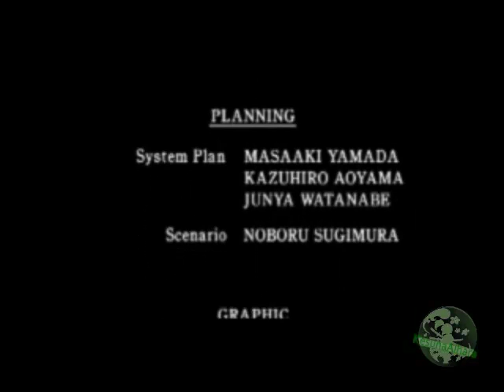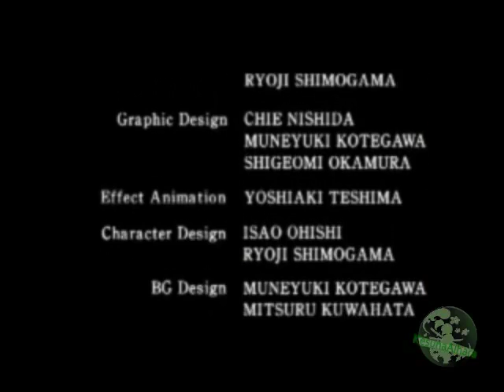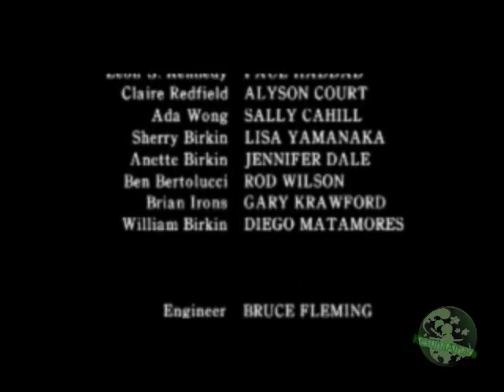Let's Play: Resident Evil 2 *part 11*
Part 11: Goodbye, Ada.

Und wir sagen schonmal hallo zum nächsten Teil des Spiels.